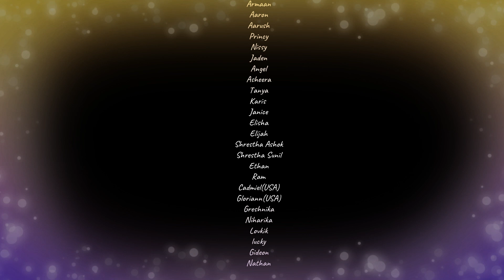TELUGU METHODIST CHURCH VBS 2020 THEME SONG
THEME: ARMOR OF GOD